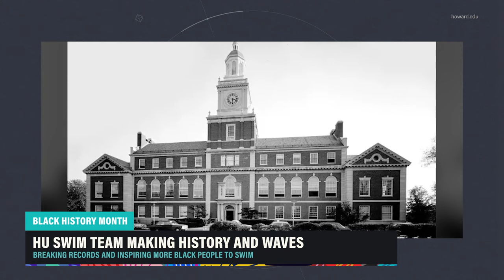Howard Swim Team BREAKS 30-Year Record! Why Black Representation in Swimming is Bigger Than Sports!!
Howard University’s swim team is making waves after their NEC Championship win last season—the first in 30 years! But this historic moment is about more than just titles. Head Coach Nicholas Askew and his squad are breaking stereotypes, shattering myths, and pushing for Black representation in competitive swimming, a space with deep-rooted racial barriers. With Howard being the only HBCU with a swim and dive program, this team is fighting to keep Black history alive in the pool while inspiring the next generation to dive in.

- Nicholas Askew, Howard’s head swim coach and alum, is dedicated to ensuring that Black athletes know they belong in aquatic spaces. With a mission to challenge the belief that "Black people don’t swim," he’s not just coaching for victories—he’s coaching for cultural change.

- Zuzu Nwaeze, a sophomore diver, chose Howard for its rich cultural environment and now helps lead the team in smashing both records and misconceptions about Black swimmers. Her personal connection to the team and Coach Askew’s leadership make Howard feel like home.

Marc Lamont Hill highlights this groundbreaking work on his YouTube channel, coinciding with the 2024 Annual National HBCU Week Conference, happening in Philadelphia from September 15-19, 2024.

This segment was originally broadcast on February 29, 2024.

Stream NIGHT SCHOOL with Marc Lamont Hill live Monday-Friday at 9pm EST.  Join Marc Lamont Hill's OFFICE HOURS live on Sundays at 9pm EST.